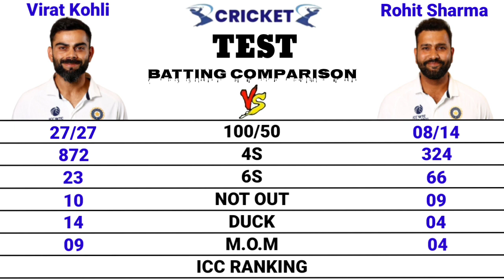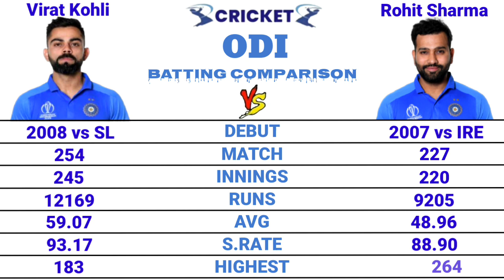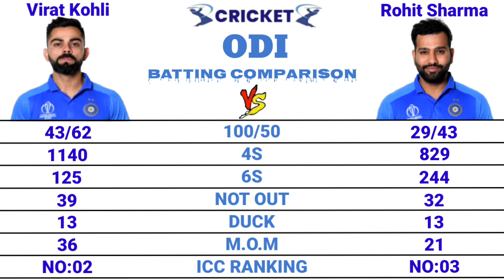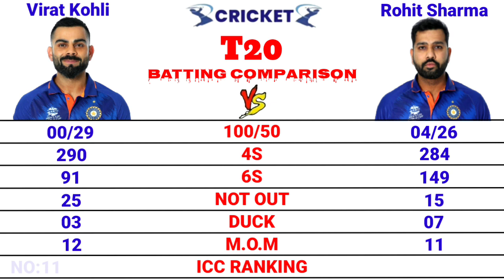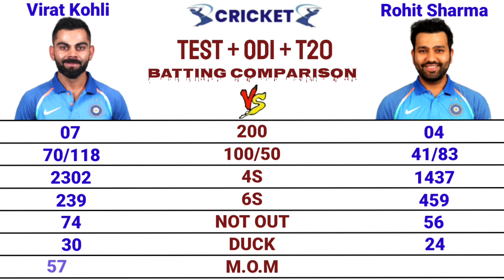Virat Kohli vs Rohit Sharma Batting Comparison in TEST, ODI & T20 Cricket || Cricket Compare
In this video, we discuss about Virat Kohli and Rohit Sharma Test, Odi and T20 Batting Career. I show both these players:
= Debut Match
= Matches
= Innings
= runs
= batting Average
= strike rate
= highest score
= 200
= 100/50
= 4s/6s
= not out
= duck
= m.o.m
= icc ranking
In TEST, ODI and T20 cricket.

I declare that all slideshow belong me. Photo are all take from Google image search and using advanced image search option. We do not mean to victimize anybody emotionally. Thank to Google for providing this beautiful and related pictures.